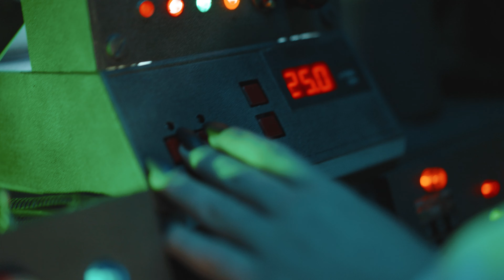A Dark Reborn ft. Daniël de Jongh - Ritual (Official Video)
Video release by A Dark Reborn with the collaboration of Daniël de Jongh (Crown Compass, Black Nazareth and ex-Textures) for their single "Ritual", extracted from their album "Last Echo" released on October 20th via Art Gates Records.

Directed by David Romeu of Winnerhorse Productions and filmed in the
Alien Museum in Barcelona
Mixed by Raúl Abellán from The Mixtery and mastering by Mika
Jussila from Finnvox Studios